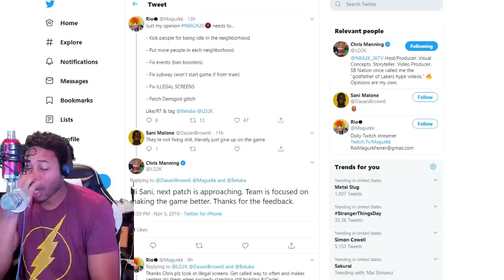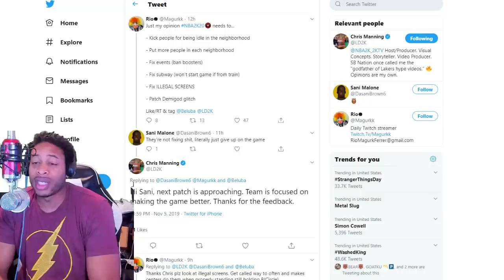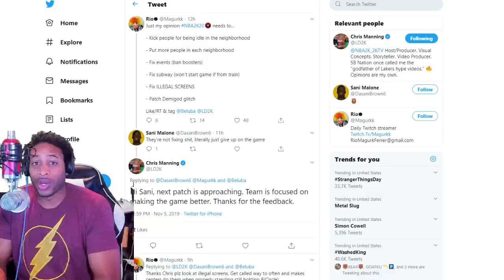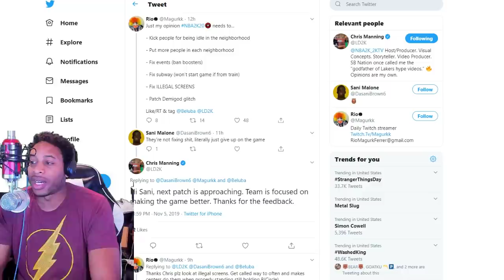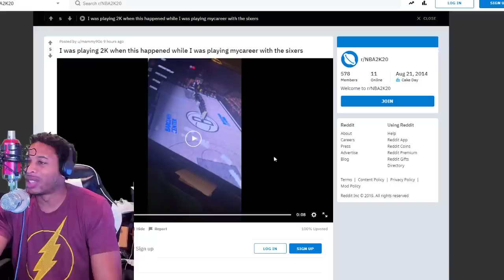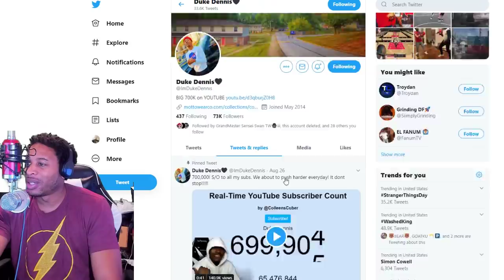NBA 2K20 NEWS - PATCH 1.08 INCOMING - MY CAREER ISSUES - DUKE DENNIS GUARD SIMULATOR